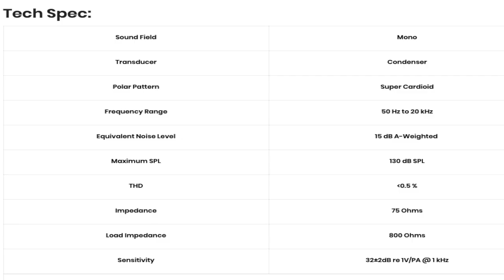You can use a Shotgun Microphone for Podcasting and Streaming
You can use a shotgun microphone for podcasting and streaming? Shotgun microphones can be great for video work, voiceovers as well as for podcasts and streaming. In this video I talk about using the Deity S-Mic 2S as my one and only microphone for podcasting, streaming, voiceover and video work. Also, if this is the only microphone you have with you, it could also work great for interviews with multiple people. This may be one of the best microphones for streaming because of the versatility and this also goes for a microphone setup for those gaming channels.

Intro and hardware: 0:00 - 01:27
First Podcast Setup: 01:28 - 02:00
Shotgun mic setup: 02:01 - 02:35
Second Podcast Setup: 02:35 - 03:07
Needed Hardware: 03:08 - 03:51
Studio use case: 03:52 - 04:35
Outdoor Use: 04:36 - 05:11
Boom Interview Setup: 05:11 - 05:50
Interview Setup Example: 05:50 - 07:17
Outro: 07:18 - 07:50

Overhead Microphone (Amazon) (Amazon)
Shock mount (Amazon)
Handheld Recorder I use (Amazon)
Handheld Recorder I also recommend (Amazon)
SD Card for H6 (Amazon)
SD Card for H5 (32GB max) (Amazon)
Boom Stand (Amazon)
Studio Headphones I Recommend (Amazon)
Studio Headphones (more budget friendly) (Amazon)
Pop filter (Amazon)

Send Mail and Packages to:
Kevin Ross
4845 Pearl E. Cir. STE 101